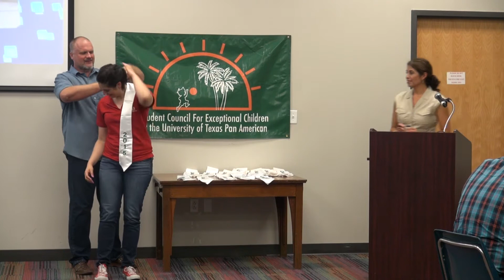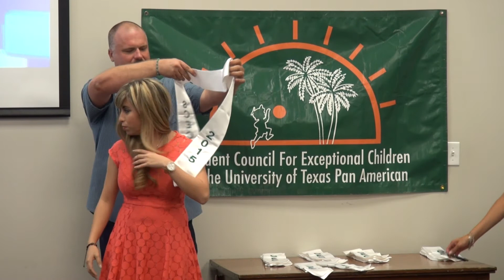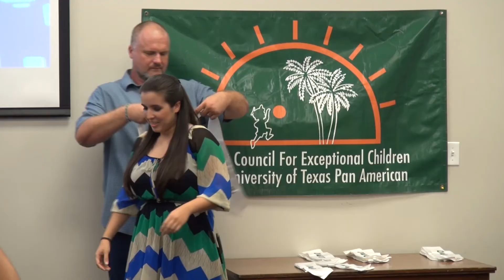UTPA::SCEC - 2nd Annual Stole Presentation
The UTPA student organization Student Council for Exceptional Children celebrated their 2nd Annual stole presentation for graduate members for Spring 2015 at the College of Education.